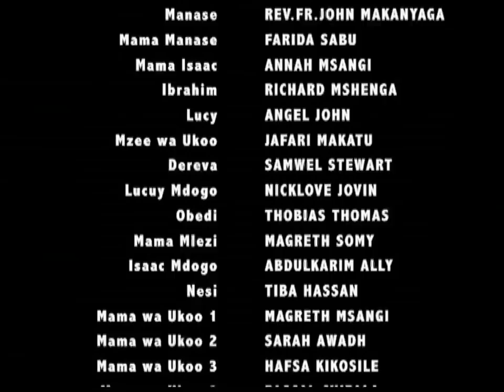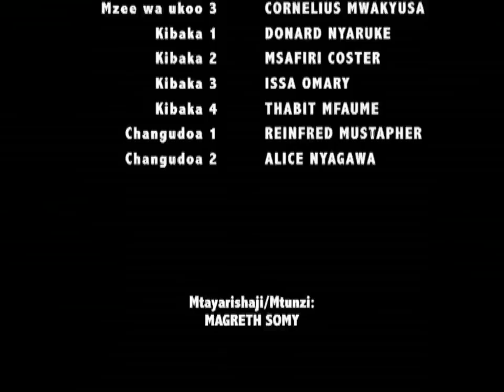Pigo la Yatima Part 1 - Hemed Suleiman, Jennifer Raymond (Official Bongo Movie)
CAST: Hemed Suleiman, Jennifer Raymond, Rev. John Makanyanga, Farida Sabu, Annah Msangi, Richard Msanga, Angel John

STORY: Rev. John Makanyanga
EDITOR: Hadija Kingi, Rashid Faraji
DIRECTOR: Mgeni Khamisi
YEAR: 2011

Bongo Movies, Tanzania Movies, African Movies, Movie, Comedy, Bongo Comedy, comedy, film